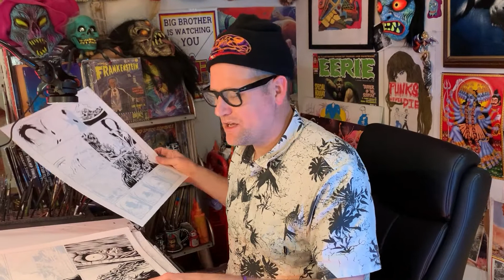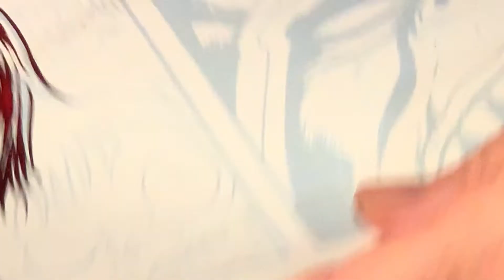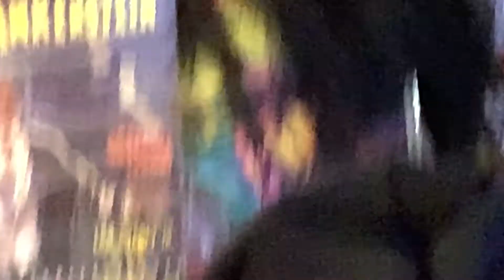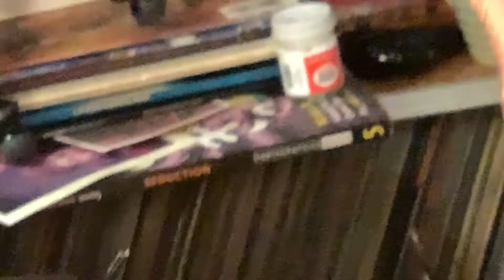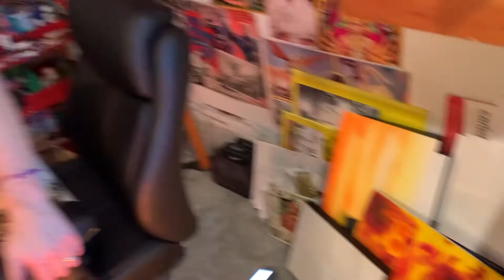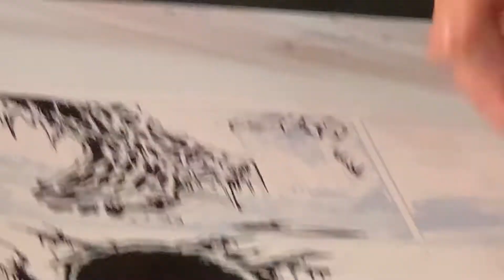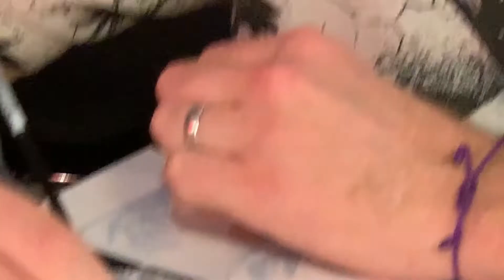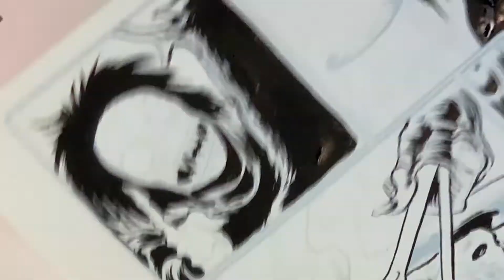Hangin With The Skinman 02